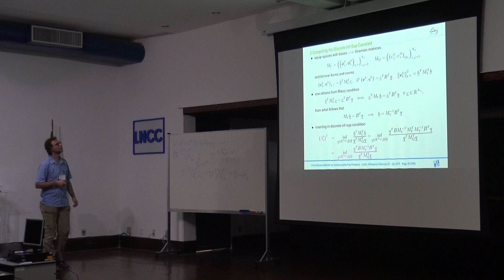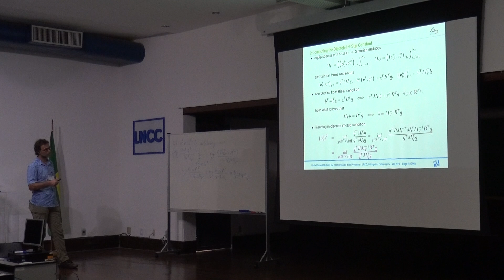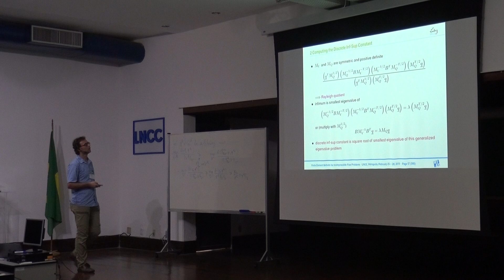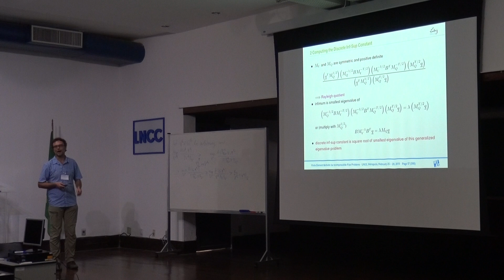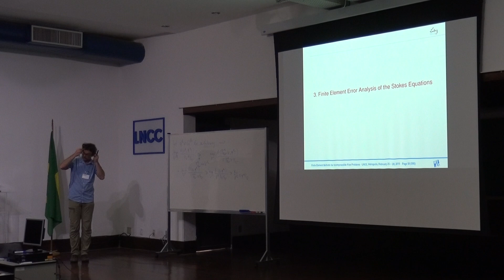Finite Element Methods for Incompressible Flows - dia 25/02 - 08/08